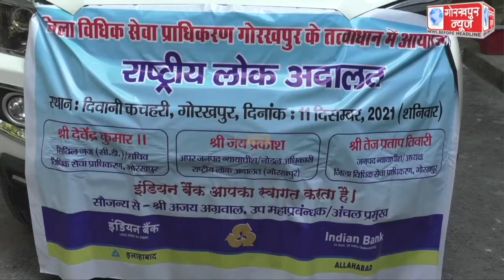जिला विधिक सेवा प्राधिकरण के तत्वाधान में 11 दिसम्बर को आयोजित होने वाले राष्ट्रीय लोक अदालत के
जिला विधिक सेवा प्राधिकरण के तत्वाधान में 11 दिसम्बर को आयोजित होने वाले राष्ट्रीय लोक अदालत के प्रचार वाहन को जिला जज ने हरी झंडी दिखाकर किया रवाना,प्राधिकरण के सचिव देवेंद्र कुमार सेकेंड ने कहा, प्रचार वाहन के माध्यम से लोगों को किया जायेगा जागरूक,विभिन्न मामलों का लोक अदालत में किया जायेगा निस्तारण